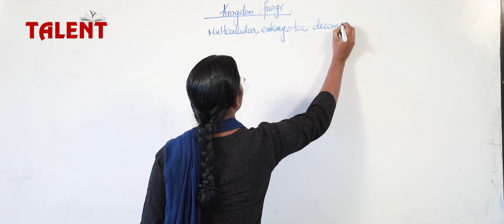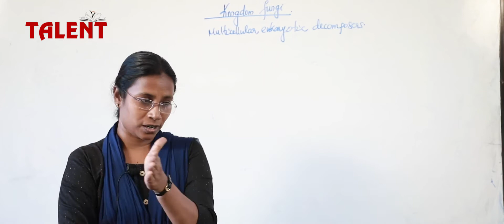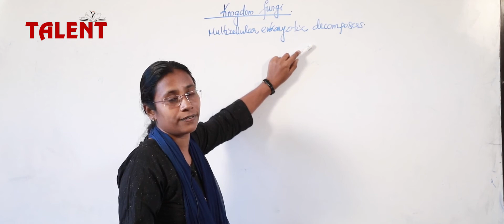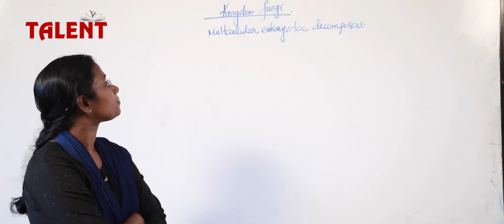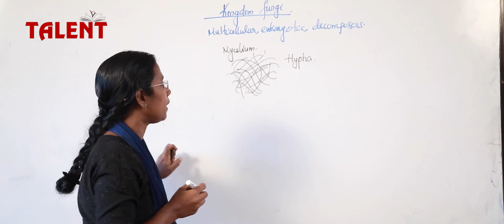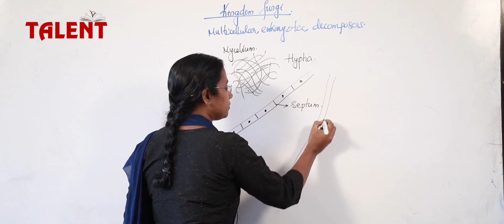Plus One| Botany (Science & 1st VHSE) | Biological Classification| Part 4 | TALENT ATTINGAL| 2020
This video is regarding Plus One, Botany.

TALENT
2nd Floor
SS Plaza
College Junction
Attingal
Thiruvananthapuram
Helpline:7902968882